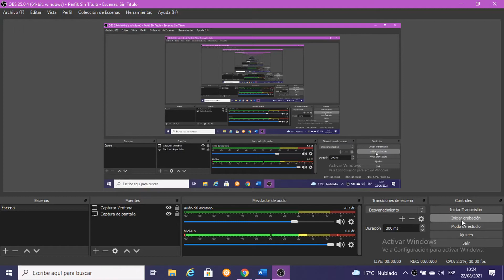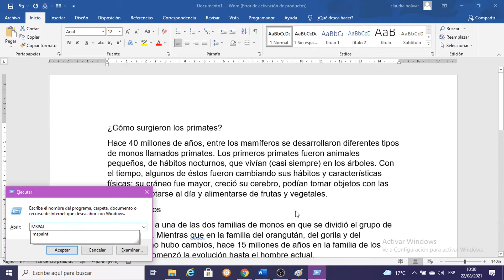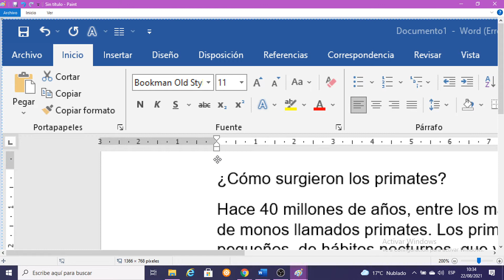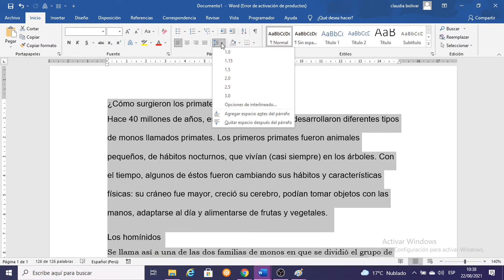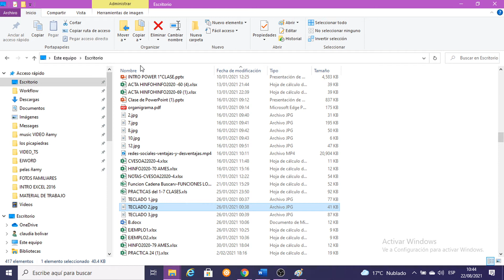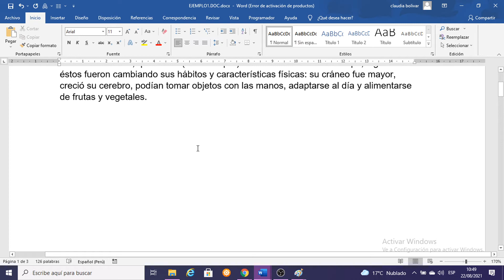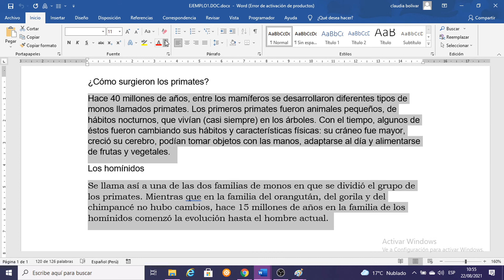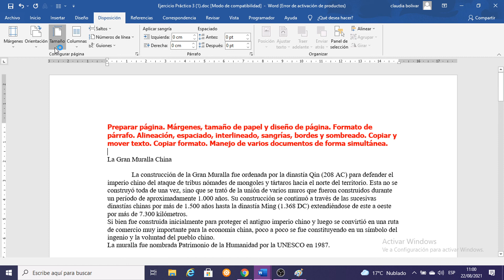CLASE N°2 DE HINFO2020-112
MS-WORD